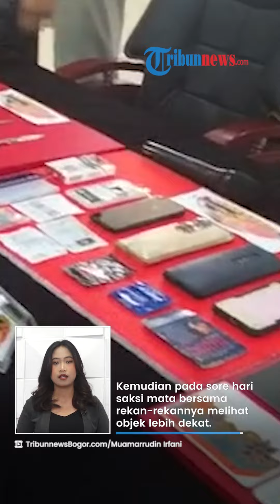Potongan Kaki Korban Mutilasi Mayat dalam Koper Ditemukan di Tangerang, Mengambang di Sungai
TRIBUN-VIDEO.COM - Warga di Tigaraksa, Kabupaten Tangerang, digegerkan dengan penemuan potongan tubuh berupa kaki di Sungai Cimanceri pada Sabtu (18/3).

Diduga potongan tubuh tersebut merupakan bagian dari korban mutilasi yang ditemukan di dalam koper di Kecamatan Tenjo, Kabupaten Bogor pada Rabu (15/3) lalu.

Dilansir TribunnewsBogor, temuan tersebut dikonfirmasi oleh Kasi Humas Polres Bogor Iptu Desi Triana dalam keterangannya pada Minggu (19/3).

Desi mengungkapkan, potongan kaki tersebut ditemukan warga dalam kondisi mengambang di aliran sungai sekira pukul 12.20 WIB.

"Potongan tubuh tersebut yaitu potongan kaki sebelah kiri, yang diduga merupakan sisa potongan tubuh mayat dalam koper yang ter mutilasi di daerah Kampung Baru, Desa Singabangsa, Kecamatan Tenjo, Kabupaten Bogor," kata Kasi Humas Polres Bogor, Iptu Desi Triana, Minggu (19/3/2023).

Warga sempat merasa tak curiga dengan temuan yang tersangkut kayu di tengah sungai tersebut.

Kemudian pada sore hari, saksi mata bersama rekan-rekannya melihat objek lebih dekat.

Setelah menyadari temuan ini, warga langsung melaporkannya ke Ketua RT setempat.

Pihak RT pun meneruskan laporan ke pihak kepolisian.

Tim Inafis dari Polres Tangerang kemudian bekerja sama dengan Polsek Tenjo melakukan evakuasi bagian tubuh tersebut.

Potongan tubuh tersebut kemudian dibawa ke Rumah Sakit Polri Kramat Jati untuk diperiksa lebih lanjut.

Adapun korban mutilasi adalah seorang pria berinisial R (43).

Mayatnya ditemukan di dalam sebuah koper berwarna merah dengan kondisi tanpa kepala dan kaki.

Polisi pun telah menangkap pelaku pembunuhan berinisial DA (33) yang sebelumnya kabur ke Yogyakarta.

Pembunuhan ini dipicu cinta sesama jenis dan juga ekonomi.

(TribunVideo.com)

Artikel ini telah tayang di TribunnewsBogor.com dengan judul Kronologi Temuan Potongan Kaki Korban Mutilasi Bogor di Tangerang, Mengambang di Sungai,
Penulis: Naufal Fauzy | Editor: Damanhuri